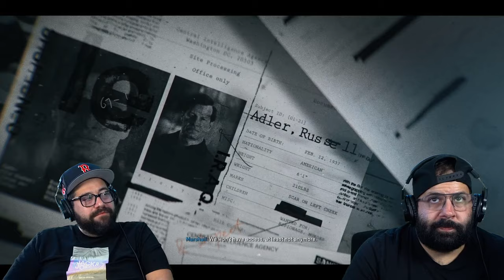JK BROS Take on BLACK OPS 6 CAMPAIGN - Part 1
BLACK OPS 6 CAMPAIGN - Part 1

Catch Us On Stream!!